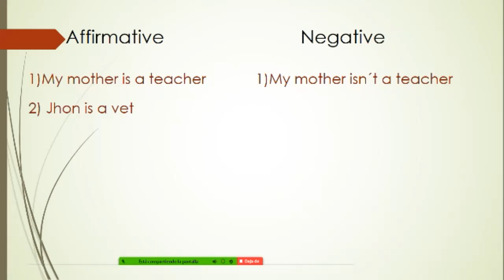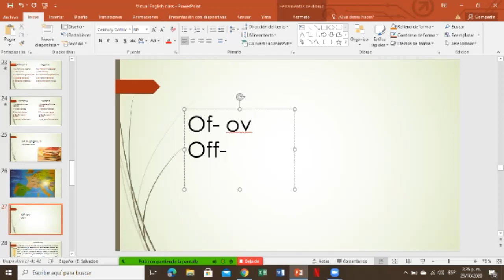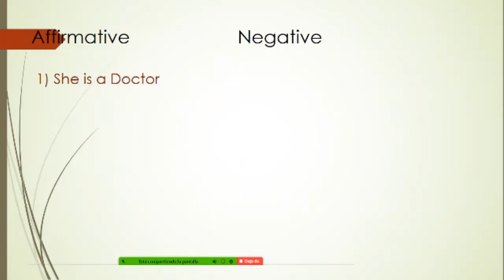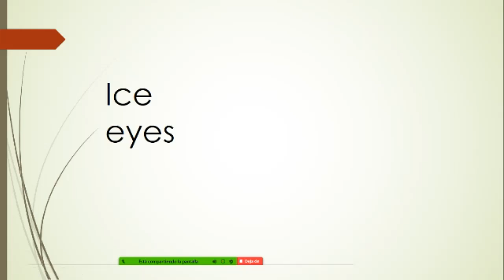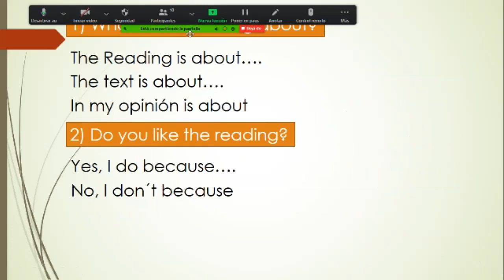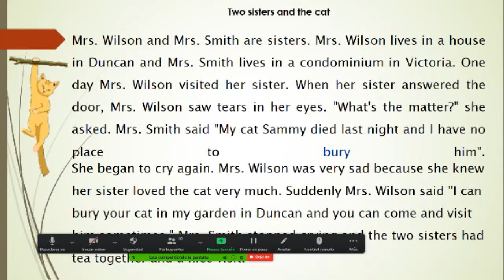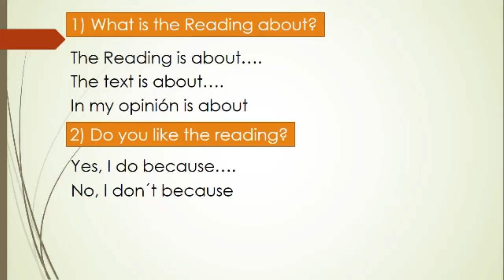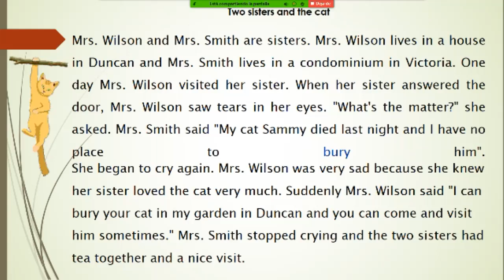October, Thursday 29